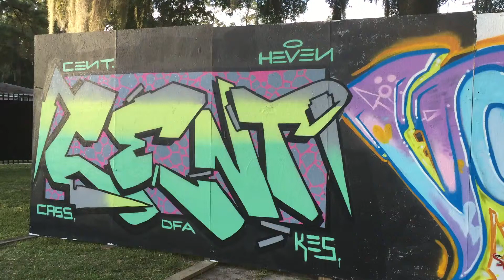Soul Cypher 15 Wood Graffiti Wall 2015 Gainesville